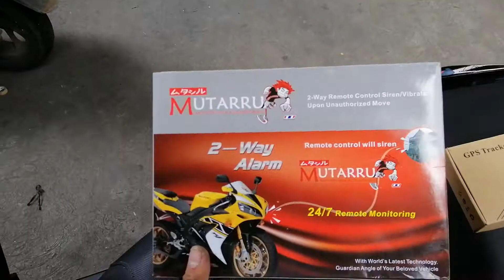HOW TO INSTALL GPS TRACKER LK210 IN AEROX 155